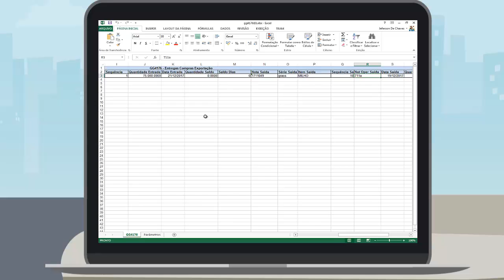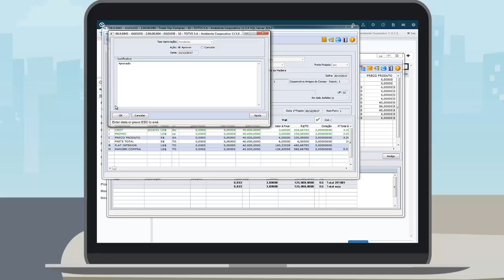Release | Melhorias em Venda, Compra e Armazenagem de Grãos | 12.1.19 TOTVS Agro (Linha Datasul)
Conheça as inovações dos produtos para Agroindústria na linha Datasul, disponibilizadas no release 12.1.19.